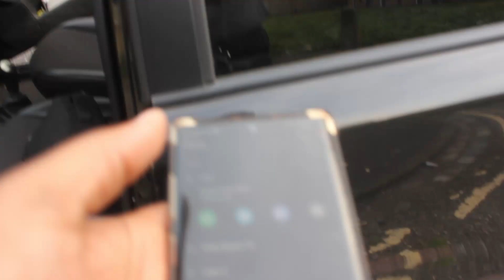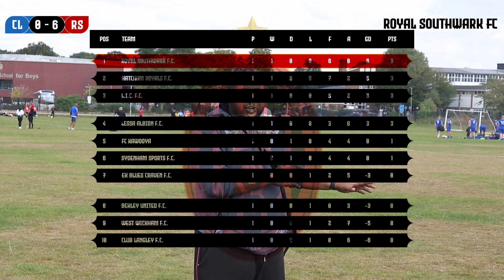S3 EP1 WHY NOT?!? - CLUB LANGLEY 🆚 ROYAL SOUTHWARK FC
WE ARE PILLARS IN OUR COMMUNITY WE ARE THE ROYALS!. LOYAL2DROYALS​ SUNDAYLEAGUE​

A Genius Incc. Production